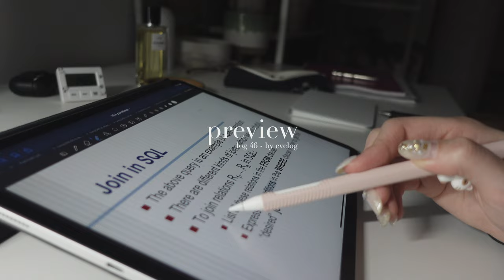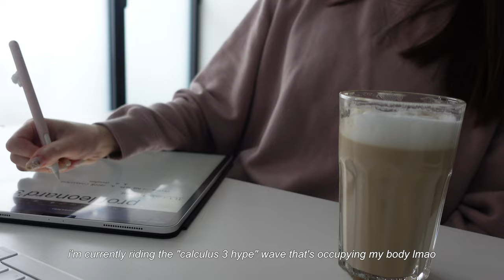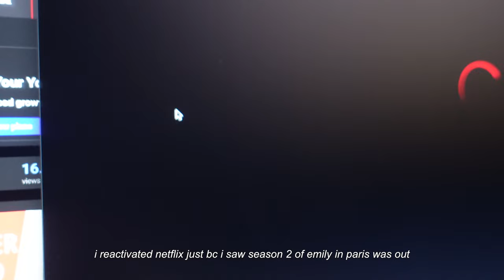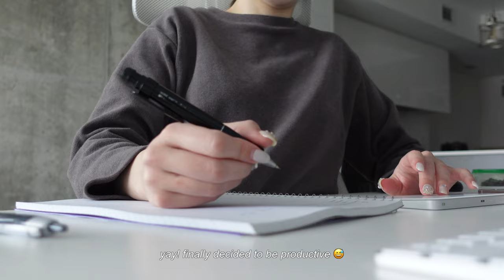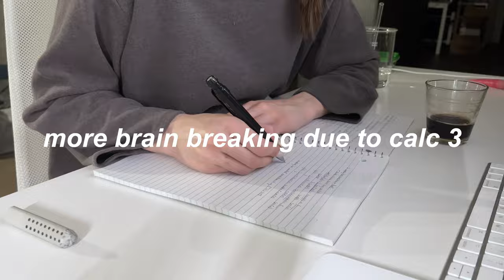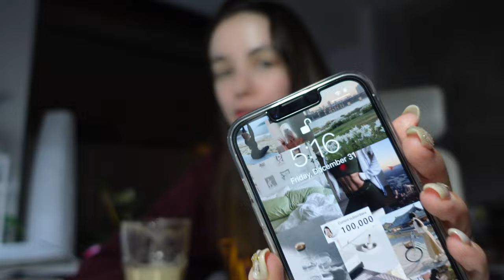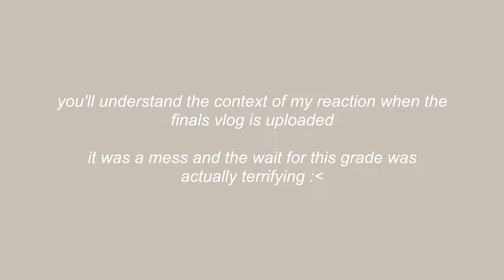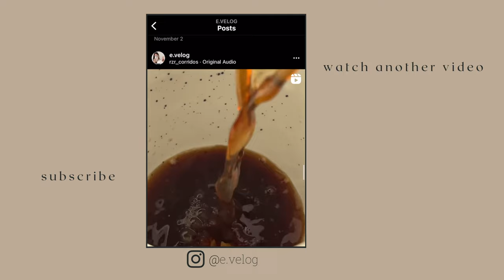holiday vlog | the last few days of 2021 | studying, watching squid game 🦑 and eating good food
ABOUT ME
Hi! I’m Eve, a 25 years old graduate in bio, currently taking a second major in computer engineering.
📍currently based in Ontario & Quebec, Canada

- Monitor Arm
- Desk lamp

EQUIPMENT
- Filming equipment: iphone 13 mini + sony zv-1
- Small tripod
- Flexible Tripod
- External SSD
- Editing software: final cut pro
- Thumbnail: photoshop

tags (don't mind this, it's just for the algorithm 👀)